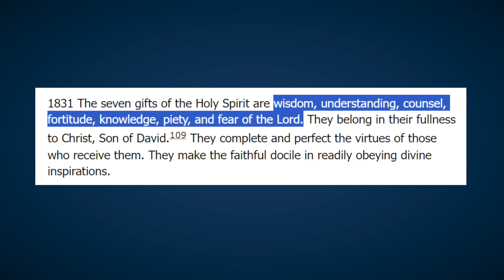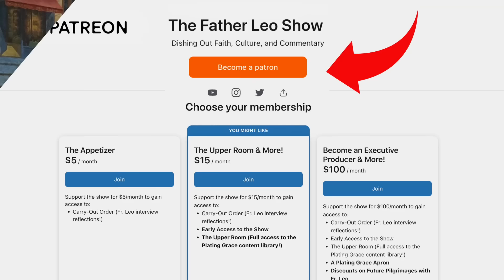Catholic Confusion and Importance of the Holy Spirit, Spiritual vs Religious, & Speaking in Tongues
Father Leo explores the Catholic perspective on the Holy Spirit and its unique role in the faith. Father Leo critiques certain forms of prayer and expression of faith, before delving into the Catholic belief that the Holy Spirit is revealed through Jesus Christ at Pentecost. Father Leo also discusses the significance of the Holy Spirit's appearance to the disciples and the Blessed Mother, and the Catholic Church's teaching on the seven gifts of the Holy Spirit. Father Leo emphasizes the importance of developing a genuine relationship with the Holy Spirit and the virtues of fortitude, knowledge, piety, and fear of the Lord. He also critiques certain religious figures and their approaches to the Holy Spirit and offers commentary on the debate between Catholics and Eastern Orthodox regarding the filioque. Father Leo encourages the audience to maintain a strong spiritual connection to God and emphasizes the importance of humility, frequenting confession and communion, and performing works of mercy to have an authentic relationship with the Holy Spirit.

00:00:00 - Catholic Perspective on the Holy Spirit
00:05:00 - Developing a Relationship with the Holy Spirit
00:10:00 - Critique of Certain Religious Practices
00:15:00 - Misunderstandings of Prophecy and Speaking in Tongues
00:20:00 - Televangelists and Orthodox Catholic Teaching
00:25:00 - Genuine Relationship with the Holy Spirit
00:30:00 - Closing Blessings and Encouragement